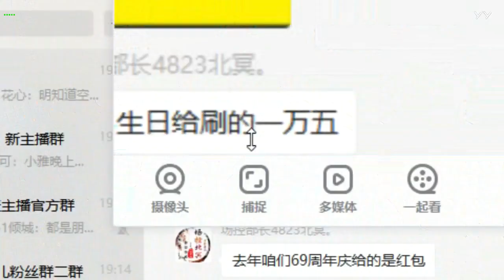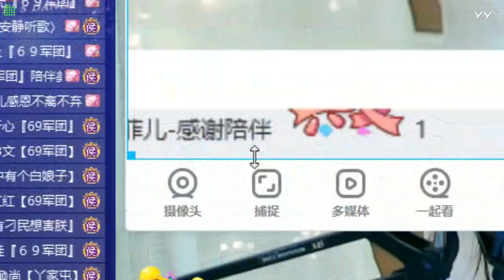20190402上(新弄的手指甲...) 菲兒全集視頻